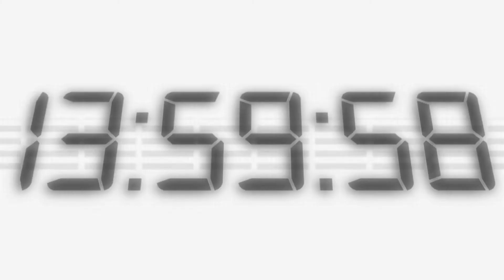24.02.2017 Informativos Radio UMH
En el programa de hoy, hemos estrenado una sección para hablar del XX Aniversario de la UMH con el profesor del Área de Economía, Sociología y Política Agraria de esta Universidad David López Lluch, quien nos ha contado sus inicios en la Universidad Miguel Hernández.

Además, ha sido noticia en la jornada de hoy la cantidad de fondos propios que destina la UMH al impulso de la investigación y la transferencia tecnológica, así como el convenio con universidades de EE.UU y México para la puesta en marcha del proyecto International Film Project.

Espacio informativo donde se cuentan las noticias más destacadas de los cuatro Campus de la Universidad Miguel Hernández de Elche. Este espacio de noticias se emite de lunes a viernes de 14.00 a 14.10h. Está dirigido por Asunción Niñoles y le acompaña Judith Alcalá en los micrófonos, Mari Carmen Borrull en la producción y Ainhoa García en la edición y montaje de vídeo.